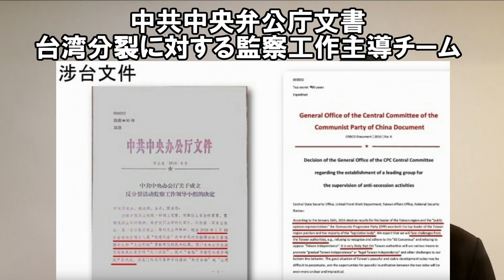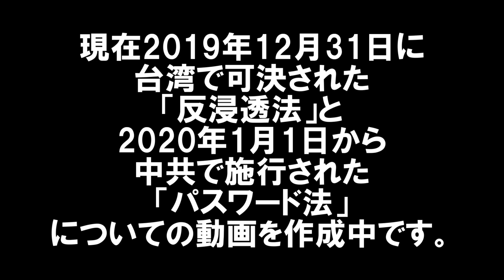「反浸透法」関連動画 - 中共の「藍金黄計画」という工作で武力は不要になる?!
中共による浸透工作の新たな情報。中国のある富豪が中共の機密情報を暴露しました。その人物が説明した工作内容を解説。

アテレコで申し訳ございません。

スパイ防止法